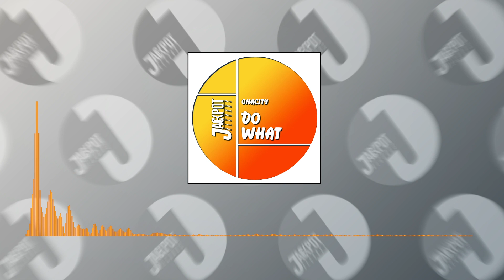Onacity - Do What (Original Mix) [Jackpot Records]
A new project from Onacity, the first one on Jackpot Records. Check it out this new tech house hit 'Do What', a great track for clubs and dance-floors with a good piano and an incredible bass-line; just a must-have for your dj-set and not only! Grab your copy now!
Listen JACKPOT RECORDS on SPOTIFY:
🇬🇧️  | Jackpot Records was born in 2018 from an idea of the DJs Davide Svezza and Sandro Bani. The mission of Jackpot Records is to unite the world of house music, from radio to clubbing, bringing innovative ideas of DJs and producers from all over the world under a single reality. Jackpot Records, a new concept of house music; for club and more!
🇮🇹  | Jackpot Records nasce nel 2018 da un'idea dei DJs Davide Svezza e Sandro Bani. L'obiettivo di Jackpot Records è quello di unire il mondo della musica house, dalla radio al clubbing, raccogliendo idee innovative di DJs e produttori provenienti da tutto il mondo. Jackpot Records, un nuovo concept di musica house; per il club e non solo!
Follow JackpotRecords​​
Facebook JackpotRecords​​